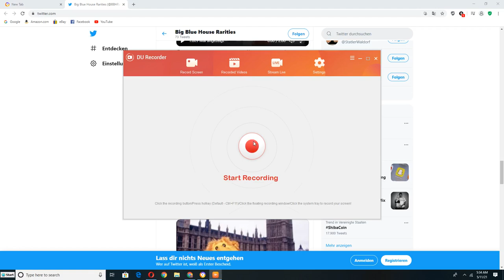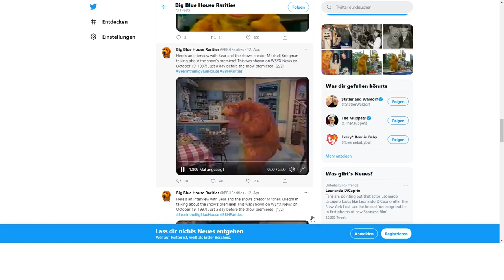Bear In The Big Blue House On WSYX October 19, 1997